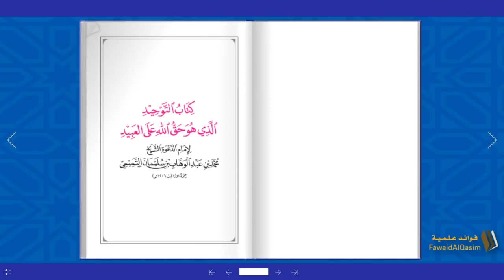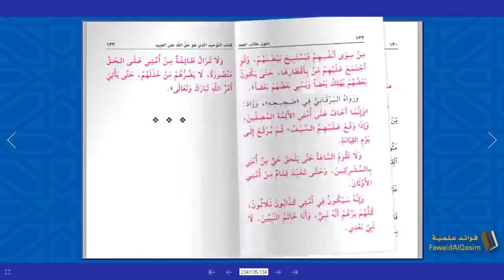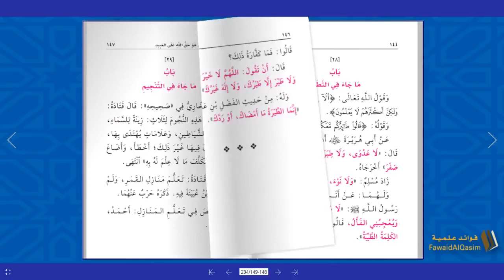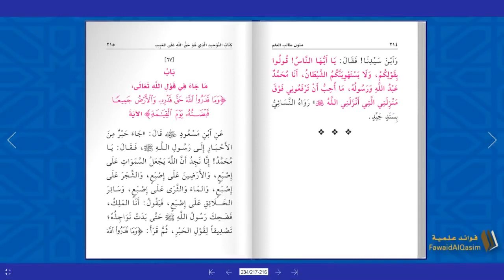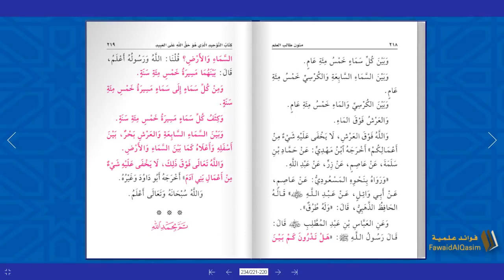كتاب التوحيد لشيخ الإسلام محمد ابن عبد الوهاب بقراءة الشيخ عبد العزيز بن الصيني